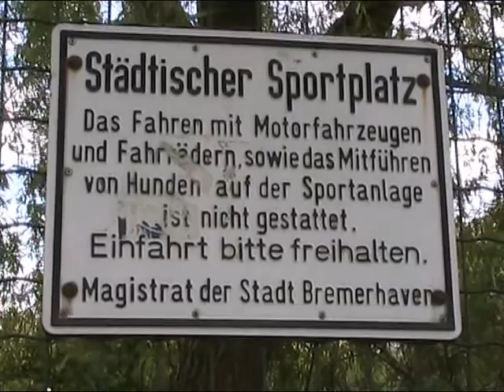Ein Frühlingsspaziergang im südlichen Lehe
Frühlings-Impressionen aus dem Bremerhavener Stadtteil Lehe zwischen Pestalozzistraße, Geeste und Stadtpark Lehe.

© Musik/Music